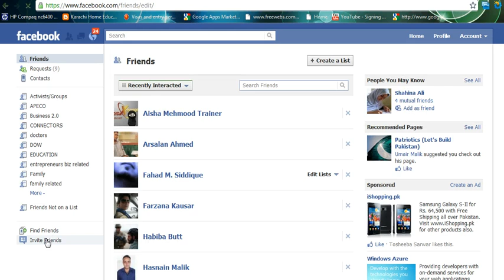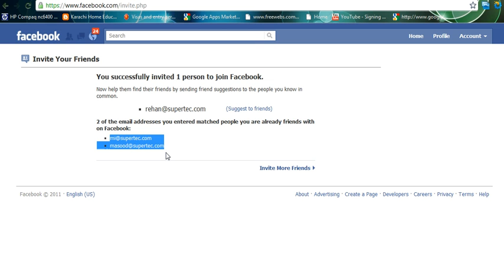How to invite colleagues on facebook via email - (mohsin)